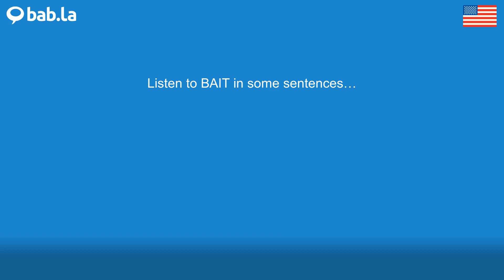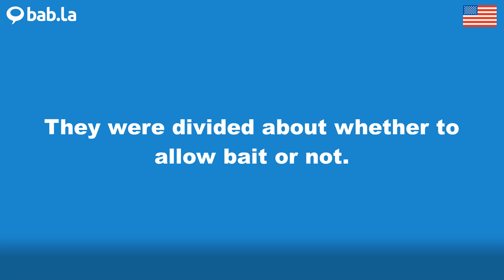BAIT pronunciation | Improve your language with bab.la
Improve your spoken English by listening to BAIT pronounced by different speakers – and in example sentences too. Learn and love languages with bab.la.